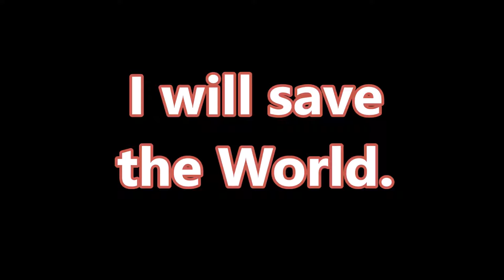Can You Last Three Minutes?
If you can give me just three short minutes of your time, I can tell you how we save the world. Not in decades, but in a single year?